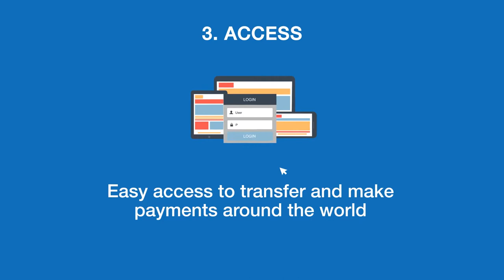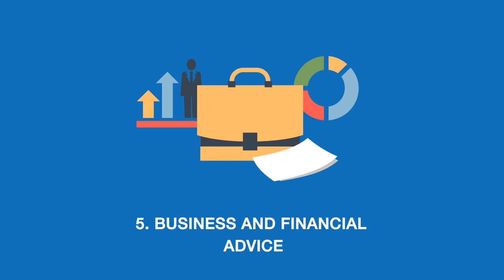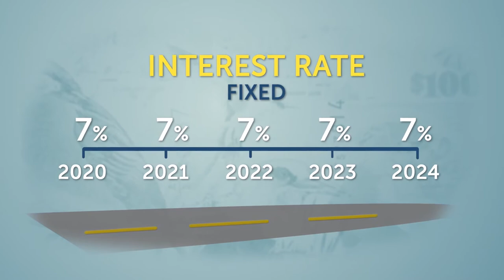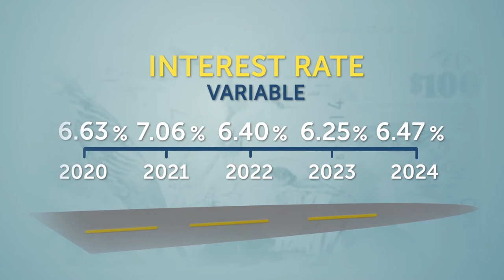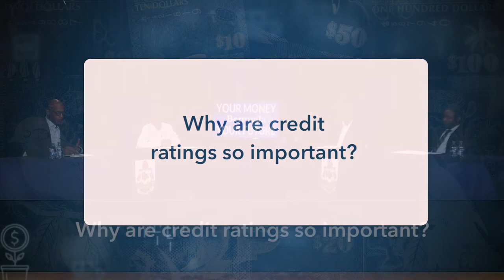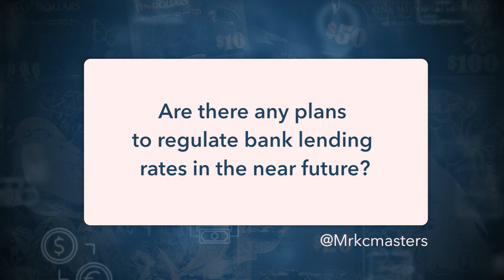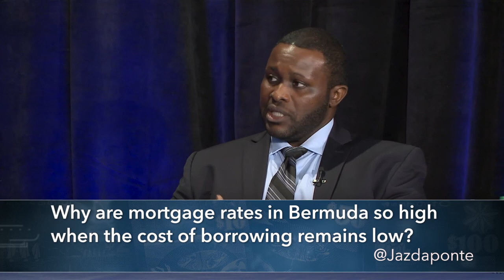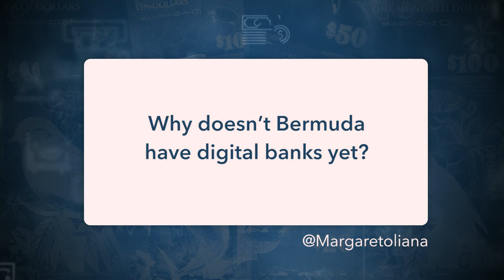Bermuda! Your Money. Your Future. - Episode Two: Banking in Bermuda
The Ministry of Finance presents, Bermuda! Your Money, Your Future. A four-part series designed to discuss relevant financial topics affecting Bermuda today.